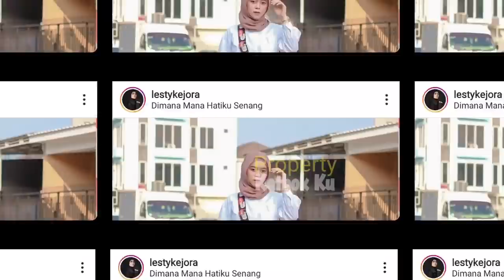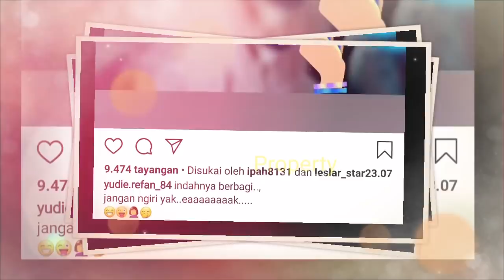WEEKEND yg INDAH!! LESTY BILLAR Habiskan Liburan ROMANTiS dg Keluarga Begini, Vitamin BAPERR!!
Jangan Lupa: _
Thankz!!..